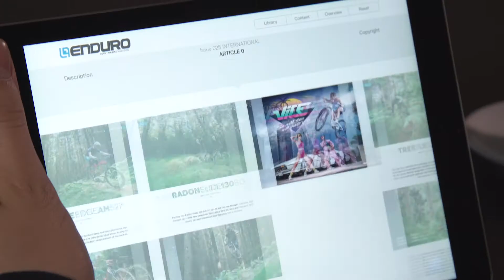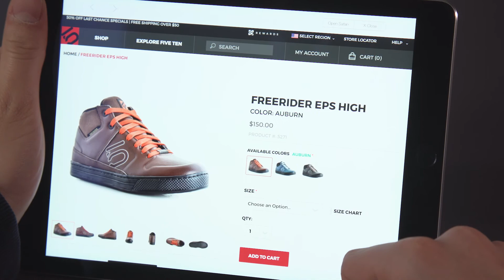ENDURO Mountainbike Magazine: App user guide